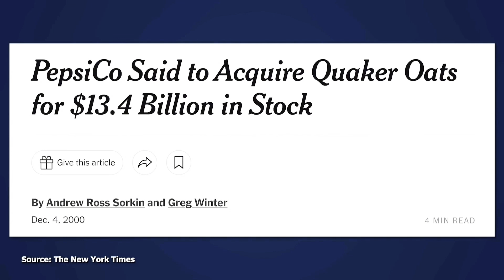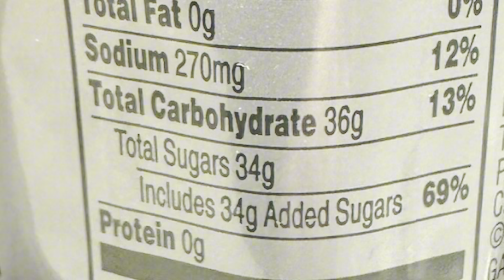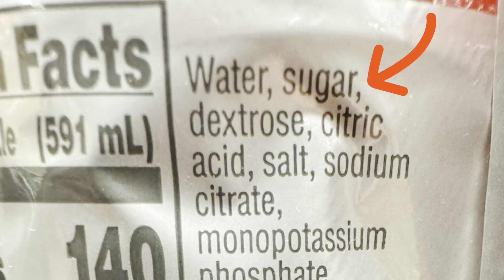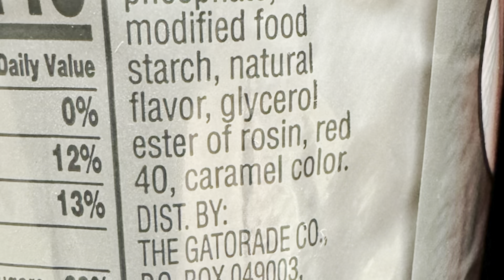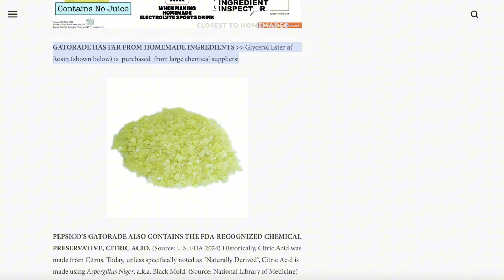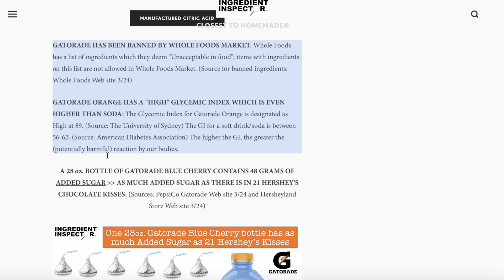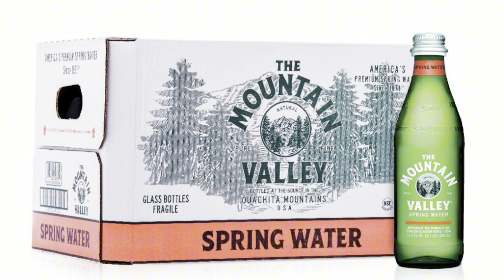Why Gatorade Is The Biggest Sports Drink SCAM!! 🚨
Why Gatorade Is The Biggest Sports Drink SCAM!! In this video you'll learn the surprising facts behind the longest running scam pertaining to ingredients found in both in Gatorade and its harmful effects!

You can also find me at these other social media platforms 👇🏽